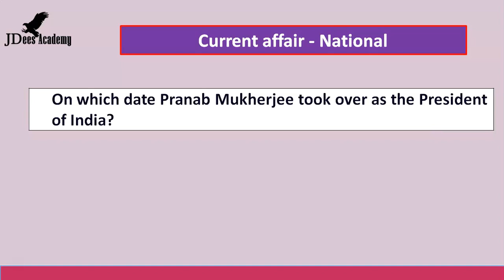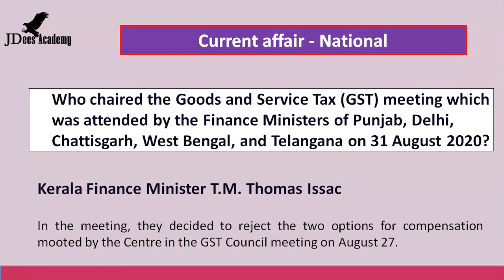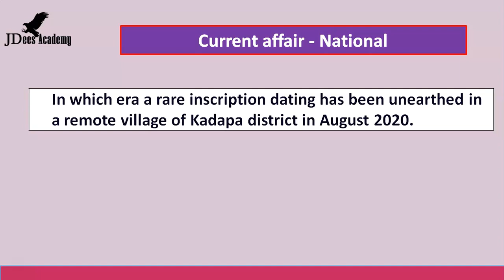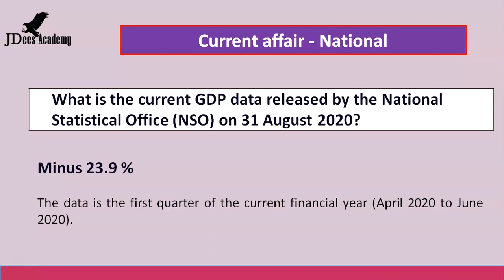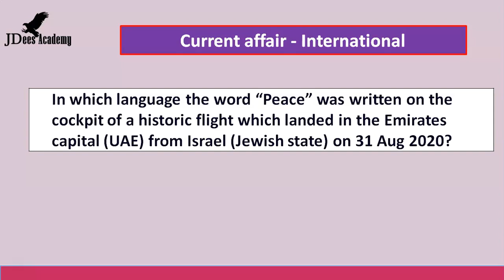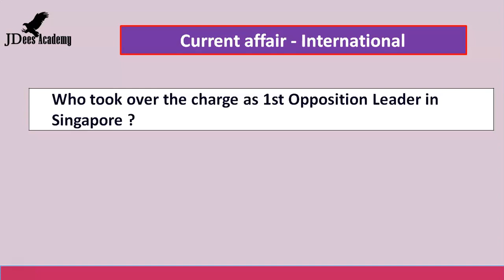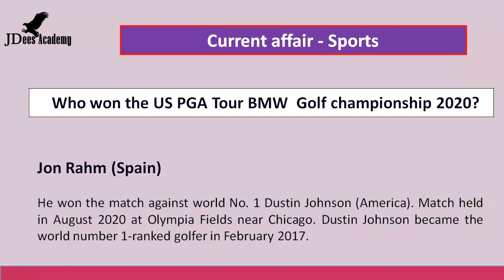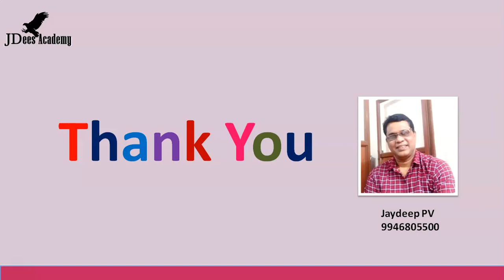General Knowledge | Current Affairs| 01 Sep 2020 (Malayalam)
This video is a collection of General knowledge for the job aspirants. This current affair includes International, National, Kerala state & Sports. Daily general knowledge for all types of examinations.  In every exam, currents affairs are very important. Prepared by Jaydeep PV.